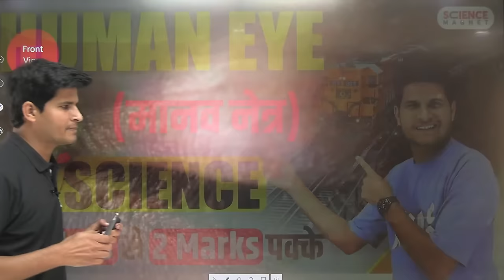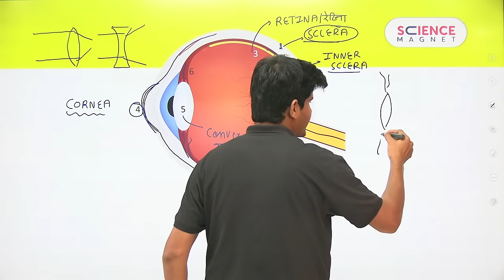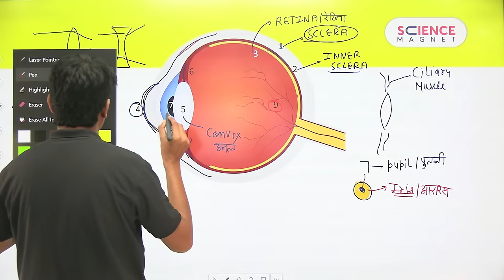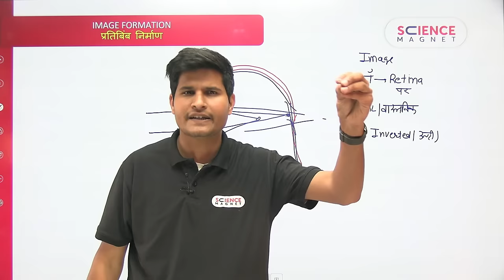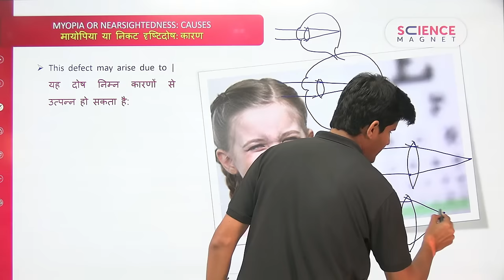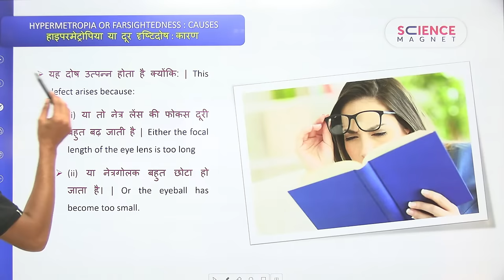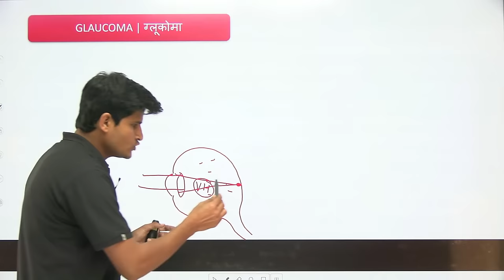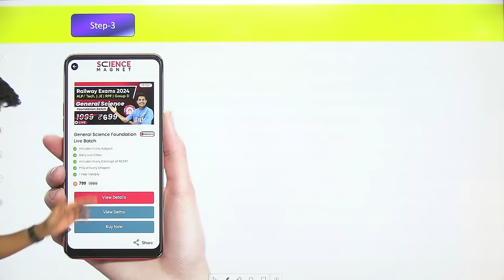Human Eye🤩Structure & Defects | इस Class से 2 Marks पक्के | Railway Exams